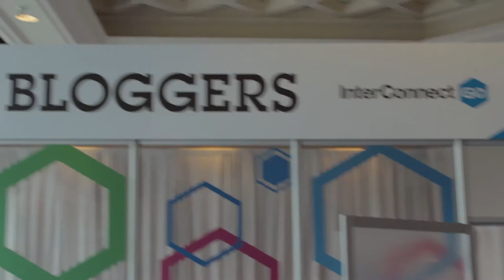Ted Conroy - IBM InterConnect 2015 - theCUBE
01. Ted Conroy, IBM, Visits theCUBE. (00:30)
02. Tell Us About InterConnectGO. (00:42)
03. Creating a Community Around IBM InterConnect. (02:21)
04. Advice To Other Tech Enterprises For Using Social Media. (03:25)
05. What Does "Join The Conversation" Mean To You?. (05:30)
06. Analyzing Social Data and Measuring Social Campaign Progress. (06:52)

Ted Conroy, Digital Strategist at IBM, from IBM InterConnect 2015, inside the Social Lounge with Ariana Gradow.